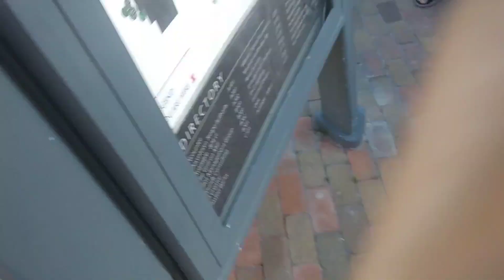Tempe Police Force Escorting Arizona Copwatchers off Public Roads n Sidewalk for recording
Here is a video I got from Tempe PD watch when Arizona United News members and other Copwatchers/Auditors got together for The Festival of the Arts in Tempe, AZ when we were recording most police interactions with public protecting and "serving" n with so many of us we caught most on video that day. The Rent a Cops didn't like us I guess.

Help Support and build Channel. Link to ways you can help improve and give insights into what i need to do or suggestions .

Ways to help the Cause

DONATION FOR LIVE RECOGNITION (if you like. not required but greatly APPRECIATED )
Ways For LIVE interaction
1. Chat- it appears on stream LIVE
3. New Subs/Sponsors get LIVE animation on Stream with Channel Name
4. Donations Appear Live on Stream with msg of you're choice
6. click on this link to support Channel

This material is being made available within this transformative or derivative work for the purpose of education, commentary and criticism, is being distributed without profit, and is believed to be “fair use” in accordance with Title 17 U.S.C. Section 107.